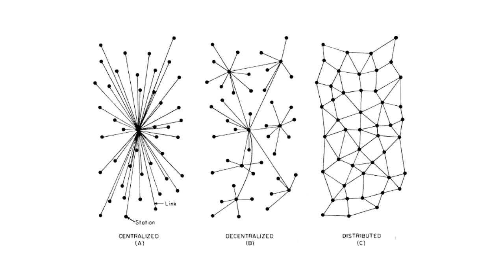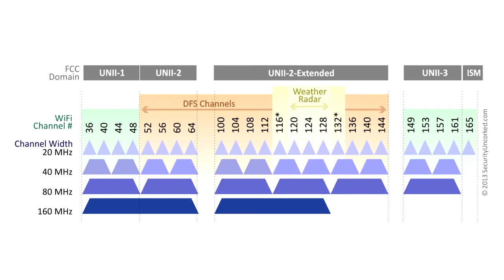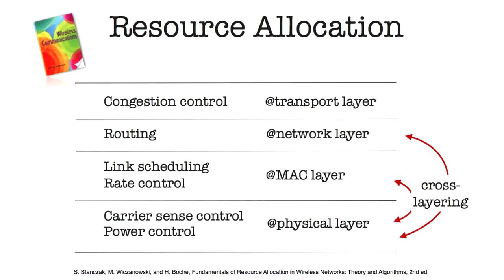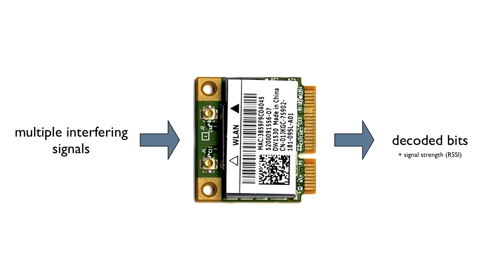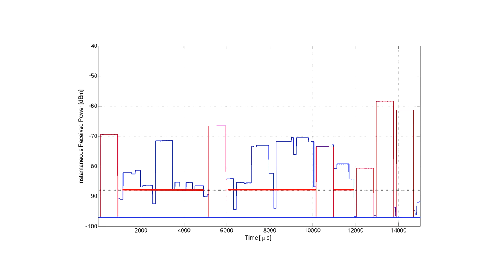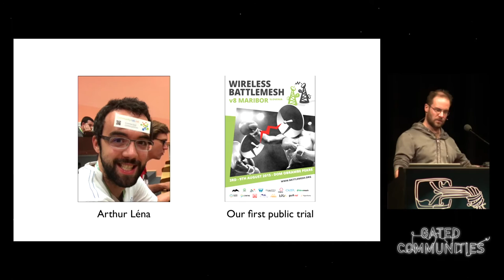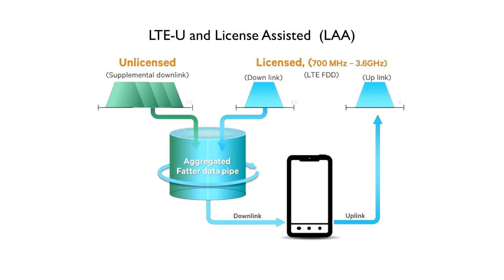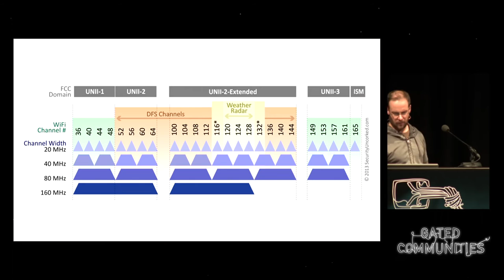Paul Fuxjaeger: All Our Shared Spectrum Are Belong to Us (deutsche Übersetzung)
"Signal level is high but throughput is low" is a common experience in WLAN networks without central management. That causes a lot of frustration, mainly because there is no easy way for users to OBSERVE the presence of interference at all.

In order to improve this situation we developed a patch for OpenWRT which makes interference from other sources visible and is able to display the current utilization-ratio (channel load). No additional hardware is required and no interruption of normal operation is necessary - because recent chipsets maintain internal counters for channel load tracking.

Paul Fuxjaeger